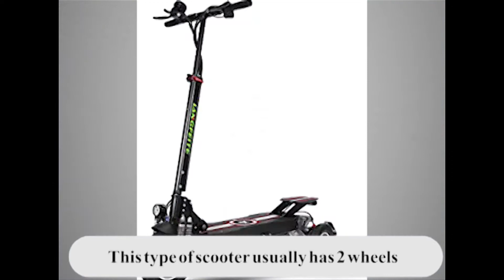Honda announces unique 3-wheeled foldable electric scooter !!! (With English Subtitles)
Automobile giant Honda Motors will introduce a three-wheeled electric scooter into the market by Q4, 2022. This is following the formation of Striemo Inc., an arm of Honda’s Ignition Initiative. The Honda Striemo electric scooter is a micro-mobility EV with some unique features.

The unusual addition of a third wheel to the standing electric scooter offers it greater balance. Stability is enhanced with a sturdy frame and technology that supports such balance even at top speeds. The self-balancing mechanism, according to Honda, is a vital element of the scooter’s structure. The Striemo has a top speed of 25km/h and a range of 30km on a single charge.

Striemo Inc. is focused on providing unique experiences and discoveries with its product offerings. Striemo Inc.’s CEO, Yotaro Mori says that the new e-scooter provides a unique means of transportation. It allows anyone to go out with spontaneity and fun. Mori hopes to pursue a vigorous drive that will place Striemo as one of the commonly used e-scooters. It hopes to achieve greater penetration of the company’s mobility products starting from Japan.

The Striemo will debut in Japan by the end of the year while other markets will follow subsequently. There are no details yet on the pricing information and full specs of the Striemo. We expect these details to start trickling in as we approach the launch.